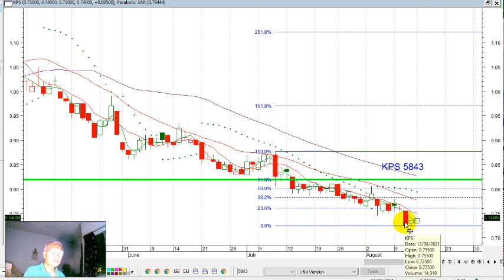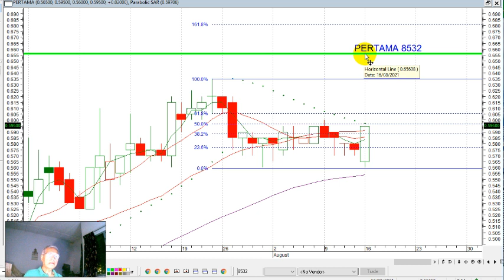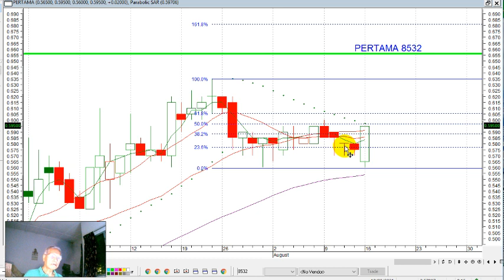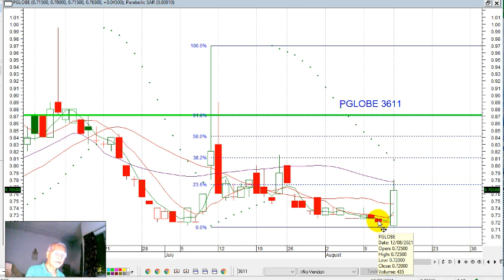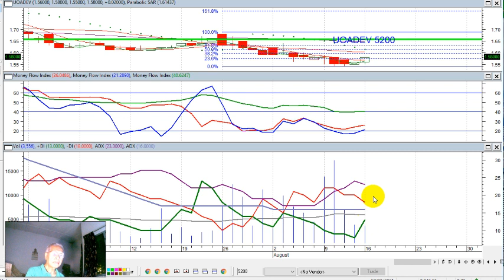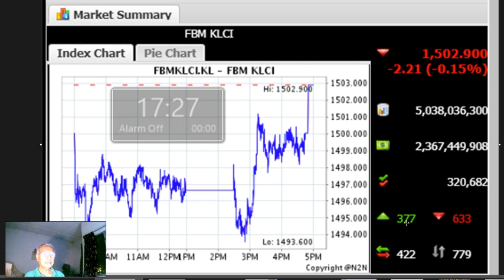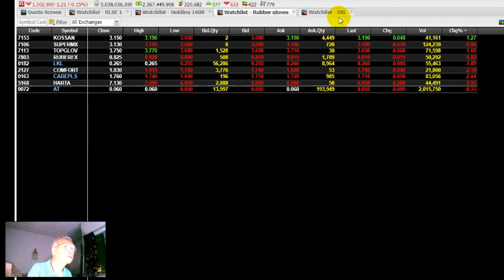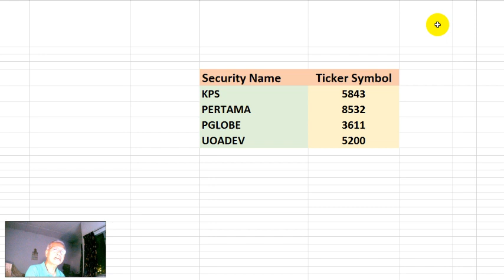KLSE SELECTION OF TRENDING STOCKS FOR 17 AUGUST 2021